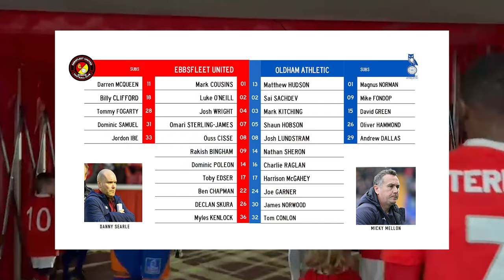HIGHLIGHTS | Ebbsfleet United Vs Oldham Athletic